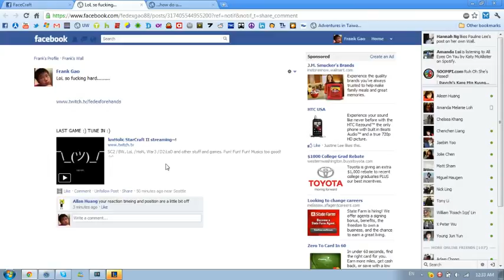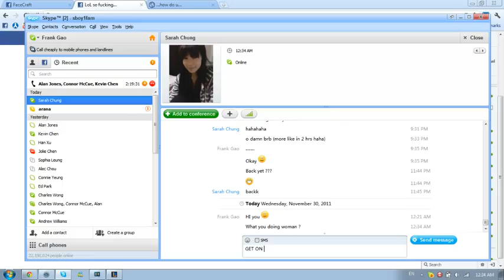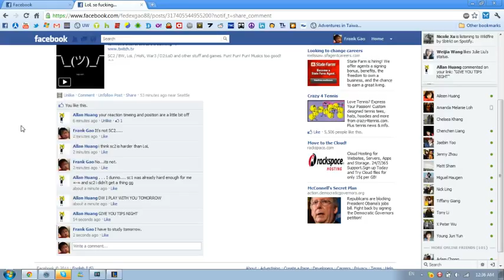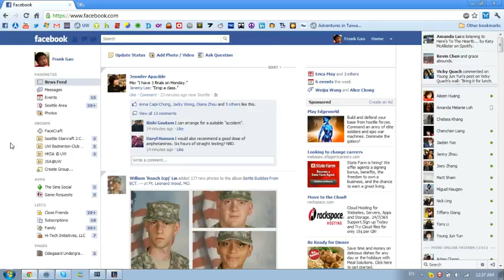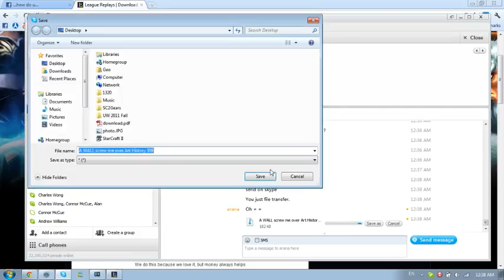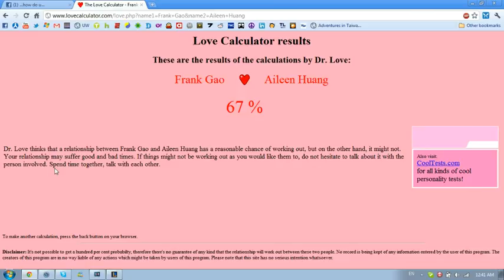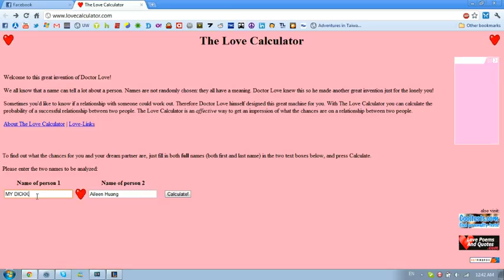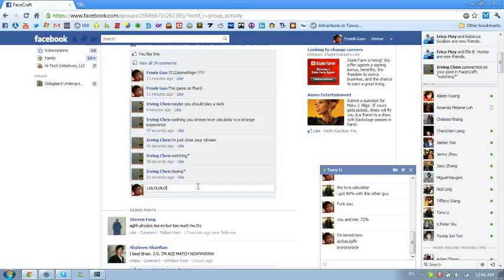More LoL again! END - 2 / 2